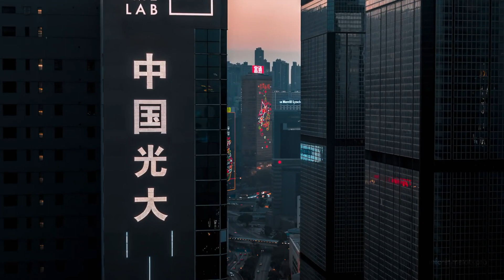Midnight Dinner [Jazz/Lofi instrumental}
Free without commercial use.
Prod.FloridasFinestProductions